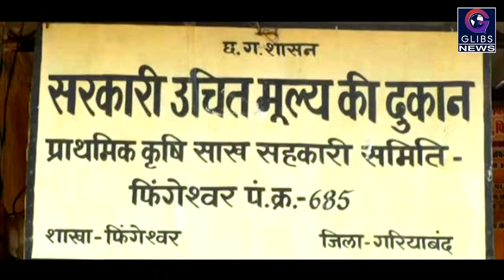Exclusive: राशनकार्डधारियों को चावल लेने 15 दिन का करना होगा इंतजार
छत्तीसगढ़ सरकार की पी.डी.एस. योजना के तहत प्राथमिक कृषि सहकारी समिति के मार्फ़त खाद्यान वितरण प्रणाली में लोगो को 1 रूपया किलो में चावल लेना काफी महंगा पड़ रहा है--सूबे के मुखिया के द्वारा सहकारी समितिओं के माध्यम से गरीबी रेखा से नीचे जीवनयापन करने वाले परिवारों को 1रूपया किलो में प्रत्येक परिवार को 35 किलों चावल सहित अन्य खाद्यान उपलब्ध कराया जाता है, लेकिन अब एक ऐसा फरमान जारी हुआ की राशन कार्ड धारियों को महिने के 15 दिन बाद राशन मिलेगा जिसको लेकर गरीब परिवार बेहद ही परेशान है | इस पूरे मामले पर देखिए गरियाबंद से शेख इमरान की ये रिपोर्ट